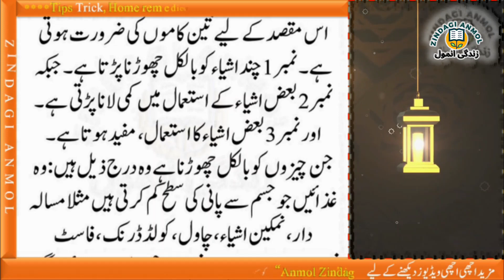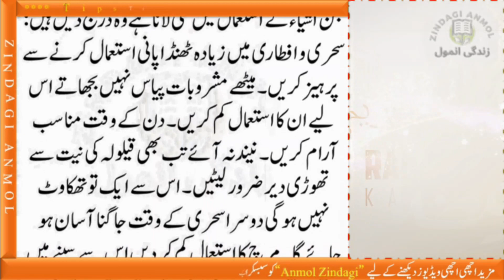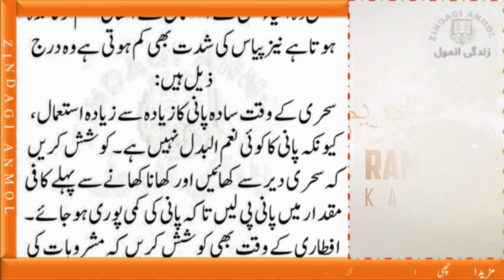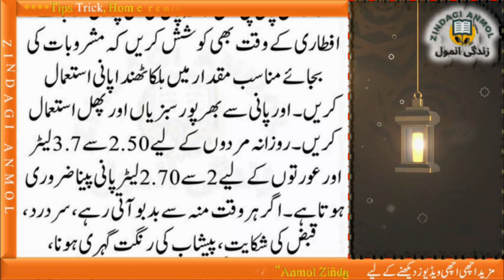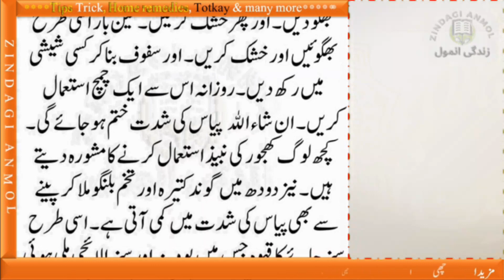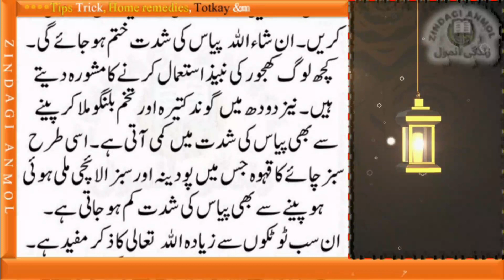Sehri o aftaari mein kya khayen aur kya nah khayen || Ramzan sehri || Ramadan tips || Zindagi Anmol